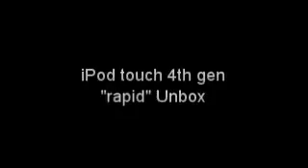Apple iPod touch 4G (4th gen) "Rapid" unboxing - no irritating.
iPod touch 4th gen unbox quickly. No irritating.

Other Images are on my blog post.